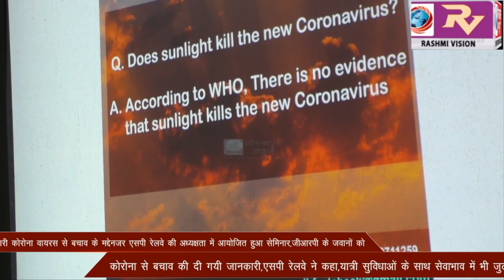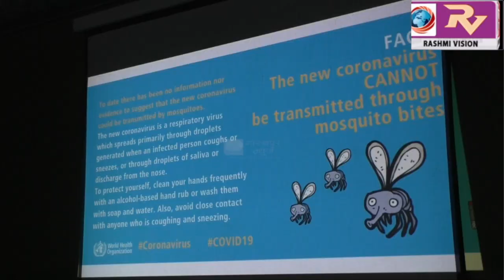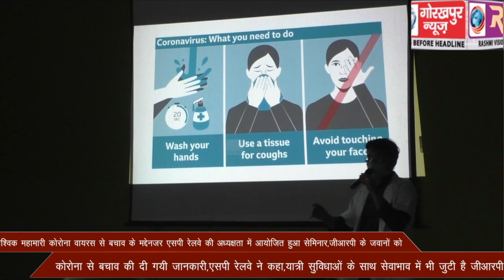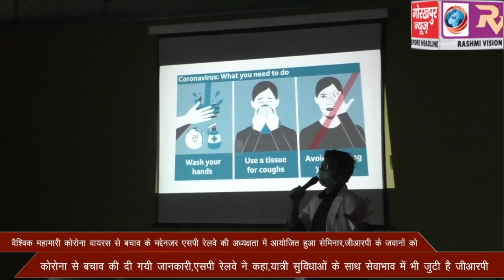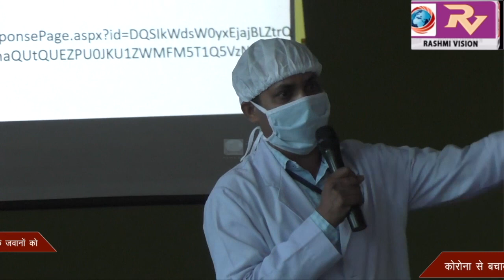वैश्विक महामारी कोरोना वायरस से बचाव के मद्देनजर एसपी रेलवे की अध्यक्षता में आयोजित हुआ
वैश्विक महामारी कोरोना वायरस से बचाव के मद्देनजर एसपी रेलवे की अध्यक्षता में आयोजित हुआ सेमिनार,जीआरपी के जवानों को कोरोना से बचाव की दी गयी जानकारी,एसपी रेलवे ने कहा,यात्री सुविधाओं के साथ सेवाभाव में भी जुटी है जीआरपी